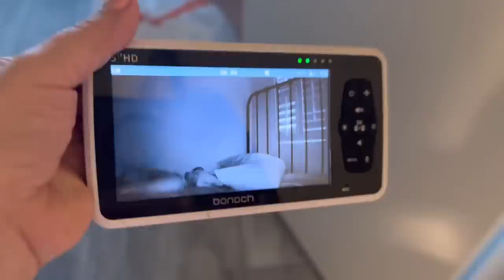HELPING MY SISTER CLEAN BEFORE BABY IS HERE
Shop our Coffee Now!

Amazon storefront🛍